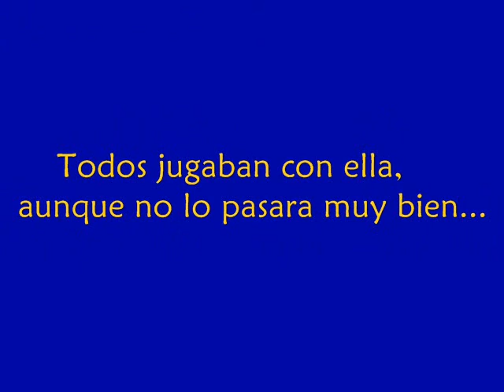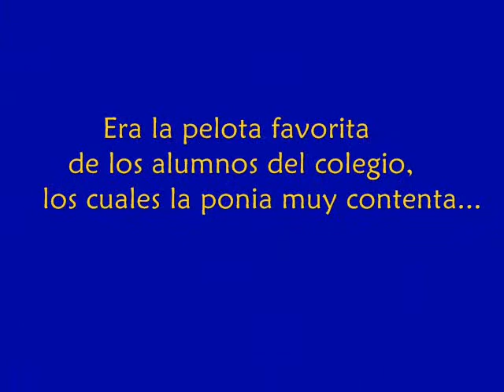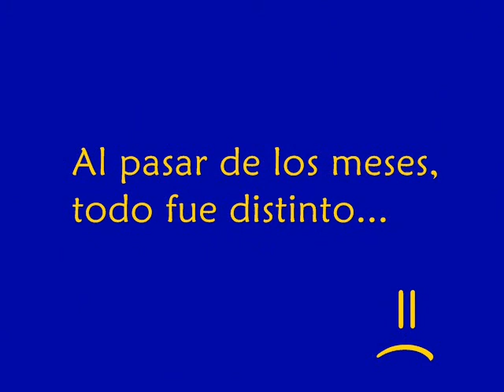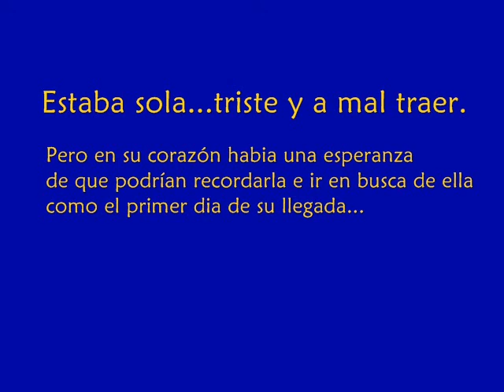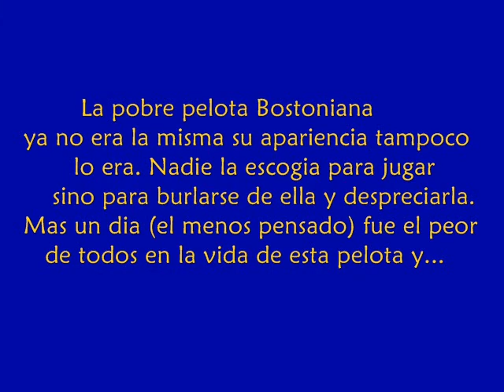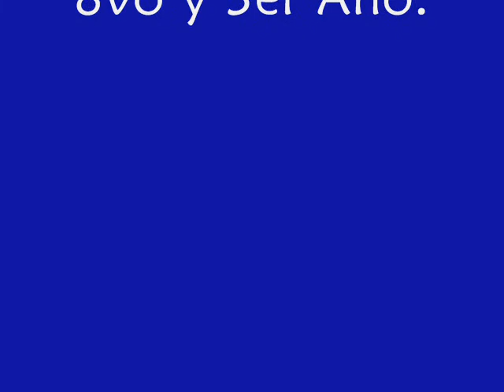Historia De La Pelota Bostoniana